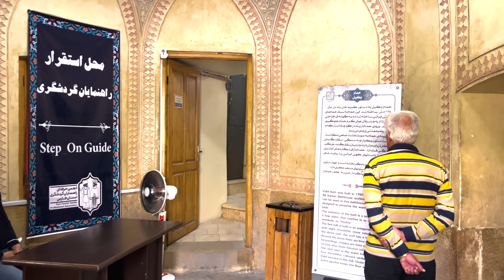Shiraz Walking Tour, Vakil Bathhouse, Fall, iran 2022 (4k video)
Recorded - November 2022, weekday afternoon
Weather Conditions & Temperature - partly cloudy, 15°C/59°F

Shiraz is well-known for its spectacular historic places. Our today's virtual walking tour is in Vakil bathhouse, a traditional public bathroom which dates back to the Zand dynasty. This bath is one of shiraz tourist attractions in Zandieh Complex located near Vakil mosque and Vakil Bazaar. It has been restored and transformed into a museum that showcase the traditional way of taking a bath using wax figures. The interesting point about this place is that it was not just merely used for the purpose of cleansing, but is was rather a place for noble men's meetings, negotiations, and etc. If you plan to visit shiraz, do not miss the chance of visiting this place which is an essential item in Zandieh Complex and Iran Tour Packages!

The purpose of Trek Tour channel is to invite you to join me in a walking tour. During the tours, you can visit different tourist attractions, sites, and historical places. You can also enjoy natural beauties of various cities and countries. In the videos, you can feel like a real tourist as you join the virtual tour at home and walk through spectacular places for free (city and worldwide tours). Also, the videos in Trek Tour  channel help you to become familiar with tourist attractions and destinations in different cities and countries and find the best options for your future trips.

ROUTE TIMESTAMPS
00:00 Hand woven carpets
02:00 The market of old handwoven carpets
04:44 The passage between the mosque and the lawyer's bath
05:02 The entrance to the Vakil Bathhouse
06:15 The basic space of the Bathhouse